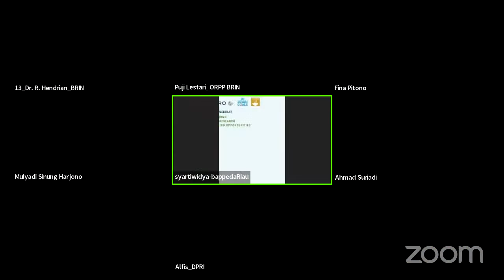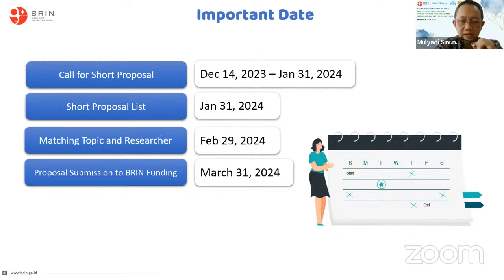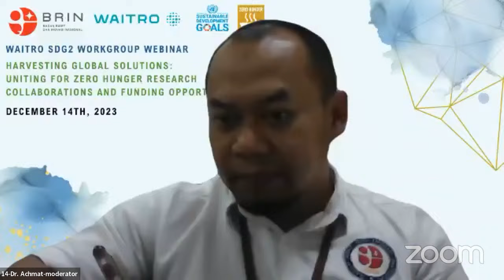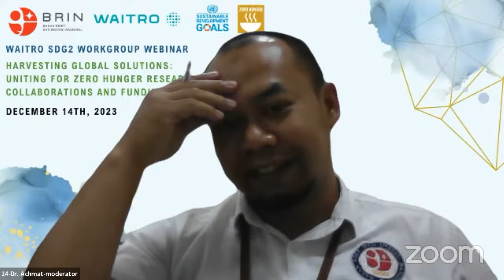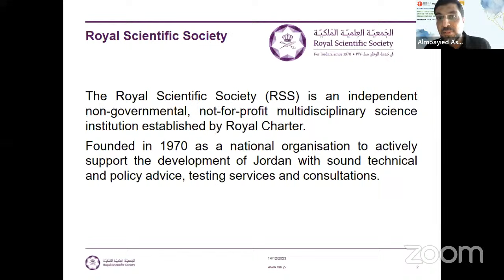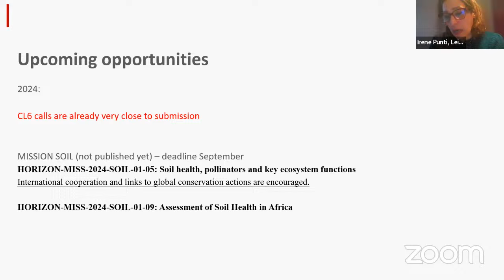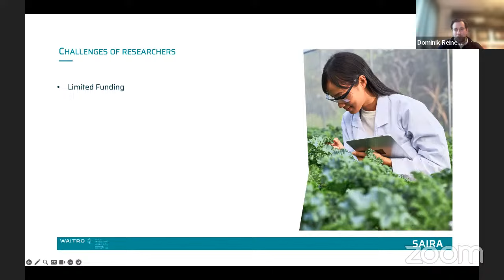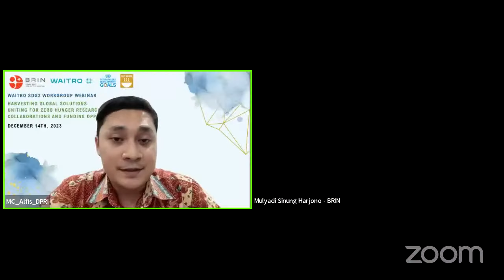Harvesting Global Solutions: Uniting for Zero Hunger Research Collaborations & Funding Opportunities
This WAITRO SDG 2 Working Group is established to address challenges related to achieving SDG 2: "Zero Hunger." SDG 2 aims to end hunger, achieve food security, improve nutrition, and promote sustainable agriculture by 2030. This working group will bring together concerned researchers or persons who belong to the WAITRO member organizations to strategize, coordinate efforts, and implement initiatives, events, or activities that contribute to the achievement of SDG 2.

The working group will consist of representatives from WAITRO member organizations and non-members from the research and technology organization, laboratory, academic institute, university, and private sector/industries. The Working Group participants may be inclusive and open to other interested parties who can share the goal of ending hunger and improving food security.

Welcome Speech: Dr. Paul E. Burrows (Secretary General of WAITRO, Vice President of JITRI China)
Opening Remarks: Dr. Laksana Tri Handoko (Chairman of BRIN)

Speaker:
1. Dr. Mulyadi Sinung Harjono (Director of Research and Innovation Utilization at Industries - BRIN)
2. Dr. Arthur Ario Lelono, Ph.D (Director of Talent Management - BRIN)
3. Dr. Ajeng Arum Sari (Director of Research and Innovation Fund-BRIN)
4. Dr. Incinur Hasbay (Senior Chief Researcher - TUBITAK MAM)
5. Prof. Carlos Henrique de Brito Cruz (Senior Vice President, Research Networks at Elsevier)
6. Prof. Julienne Nguefack University of Yaounde I - Cameroon)
7. Almoayied Assayed, Ph.D (Royal Scientific Society - Jordan)
8. Puji Lestari, Ph.D (Chairman of Research Center for Agriculture and Food - BRIN)
9. Mr. Dominik Reinertz (Founder of SAIRA / Director of WAITRO Office in Germany)

Closing Remarks: Dr. R. Hendrian (Deputy of Research and Innovation Utilization - BRIN)

Tentang BRIN